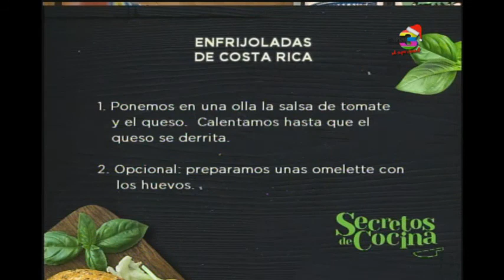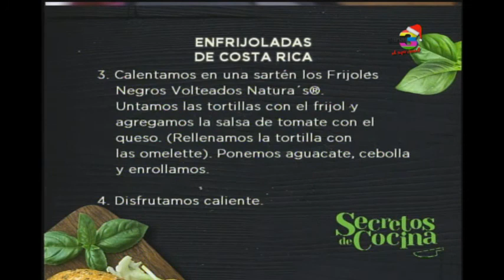Enfrijoladas de Costa Rica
Seguimos en nuestro viaje culinario a través de Costa Rica y con este platillo seguro sorprenderá a sus comensales. No deje de ver esta sencilla preparación.¡Sirva bien caliente y disfrute!